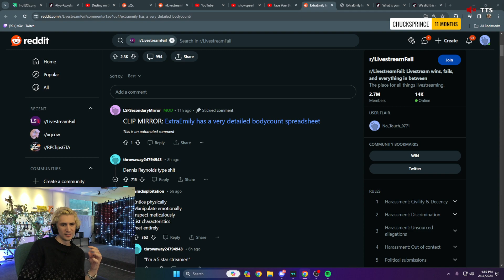Dry Humor Review of a Bizarre Dating Spreadsheet